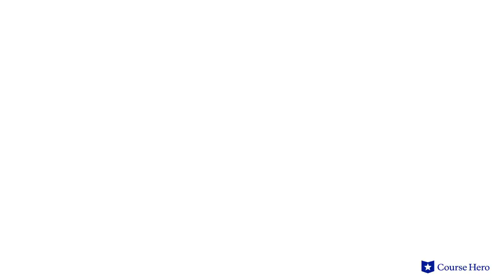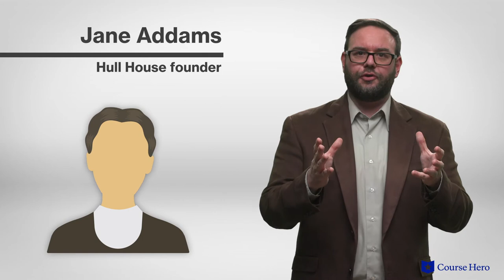Herland by Charlotte Perkins Gilman | Chapter 9: Our Relations and Theirs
Summarize videos instantly with our Course Assistant plugin, and enjoy AI-generated quizzes Charlotte Perkins Gilman's Herland explained with chapter summaries in just a few minutes!

Course Hero Literature Instructor Russell Jaffe provides an in-depth summary and analysis of Chapter 9: Our Relations and Theirs from Charlotte Perkins Gilman's novel Herland.

Charlotte Perkins Gilman's novel Herland tells the tale of three American men who go in search of a legendary place populated only by women.

They eventually find it and are taken captive. While imprisoned in relative comfort, they learn of the country's customs and language.

Eventually growing tired of their confinement, they attempt to escape but are recaptured and after a time are allowed to assimilate.

Each man develops a relationship with one of the women and they all marry. The relationships vary in success and following an attempted rape, one man is expelled and another returns home with him, accompanied by his wife.

American lecturer, essayist, and activist Charlotte Perkins Gilman's Herland was first published in 1915. Throughout her life she advocated for financial independence for women, and she set up cooperative houses—not unlike her imagined Herland. The novel uses the utopian ideal of an all-female country to explore chauvinism and misogyny through the eyes of the male interlopers.

The science fiction novel Herland contains many enduring themes including physical and mental agility, as Herlanders value education and exercise and balancing bodily agility with learning; the natural order, as an ordered life in Herland flows from the natural cycle of motherhood; and women’s restrictions, as the women of Herland are free of the confining roles imposed by traditional society. Important symbols include clothing, the men’s quarters/prison, and the forest.